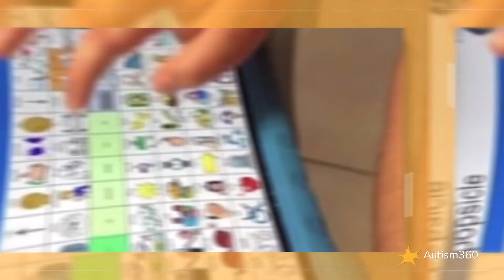App to Develop Communication Skills in Autistic Children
Effective communication is perhaps the greatest gift we could give to our kiddos.
But not all children communicate the same way. Just because a child cannot, or does not engage in verbal communication, doesn’t mean that they don’t feel the need to communicate – in fact, they are already communicating with us, in their own unique ways.
But the question is… are we ready to listen to what they have to say?
ONE thing that I have learned over the years… as a Speech Pathologist, Child Development Specialist, sensory enrichment therapist, and as an educator… is this…
(slowly) when kids are given enough opportunities to communicate, they respond. And as we acknowledge their responses with consistency, they begin to learn the POWER of communication.
My name is Stacy Badon, and in this foundational course I am going to show you how to seamlessly create communication opportunities for your child!
You don’t need to be a speech pathologist to implement what I am about to share with you. You don’t need access to any fancy equipment or gadgets. In fact, you already have everything you need available at home.
Implementing these strategies shouldn’t take a lot of time either. Everything that I’m going to share with you could easily be modelled throughout your busy day, and embedded into your existing list of daily responsibilities..
Whether your child is non-speaking,, preverbal or just beginning to initiate communication, I’m sure you’ll find this course quite insightful, and who knows… perhaps life changing
So come join me… let’s introduce our little ones to the 'Power of Communication'.